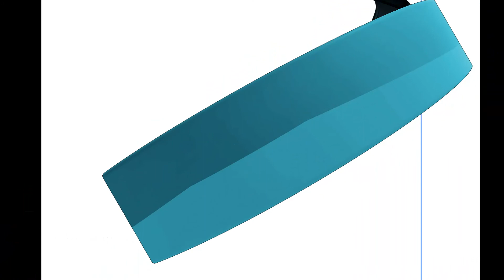Level 2 (23) Ang pagdarasal ng may karamdaman o may sakit. - (تاغالوغ) صلاة المريض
Ipinaliwanag ni Sheikh Abdul Wahid Ismail sa araling ito kung paano ang pagdarasal ng isang taong may karamdaman o may sakit.